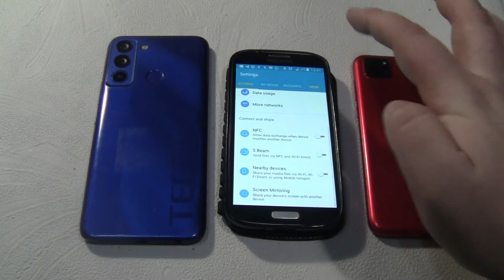Samsung Galaxy S4 Black cover Over the Horizon incoming call+TECNO POP 5 LTE+HONOR 9S